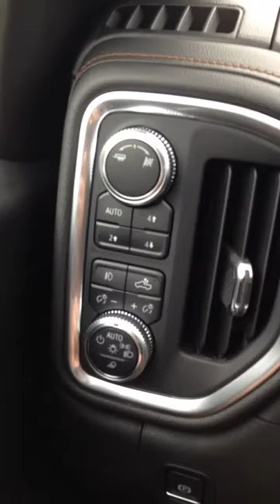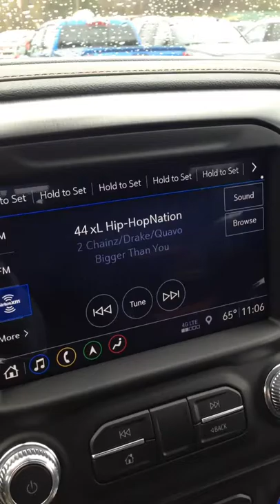Chris!!! This is your next Truck!